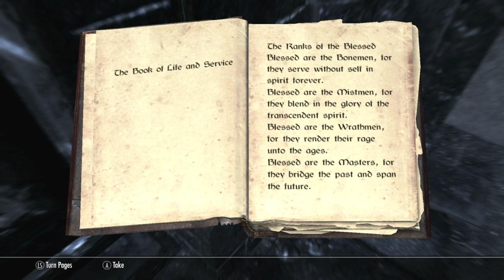Skyrim - Dawnguard - Episode 11, Purple People Eaters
I now dislike the color purple. We venture into the Soul Cairn and fight off some Endermen... wait, what? WHAT KIND OF PLACE IS THIS.